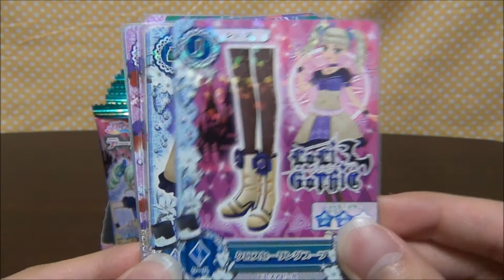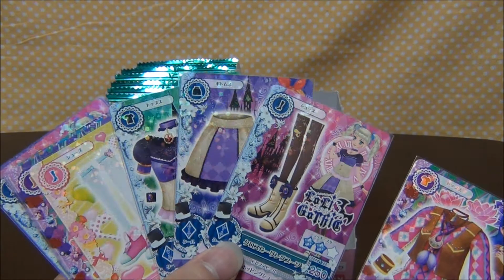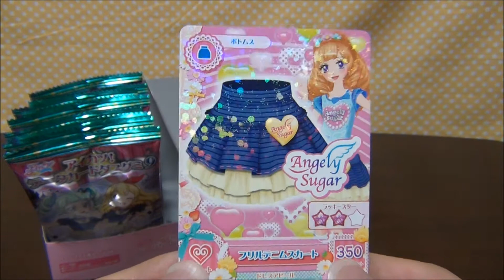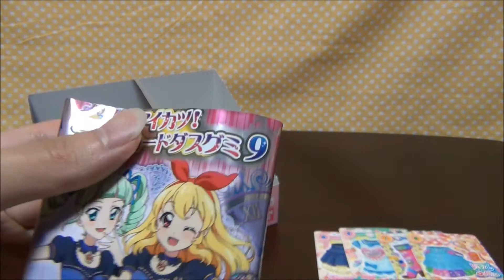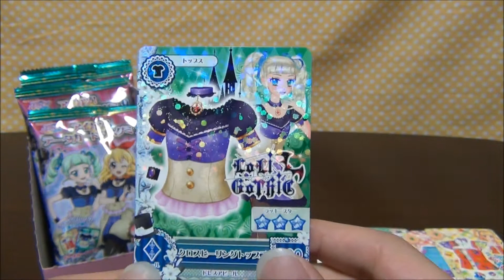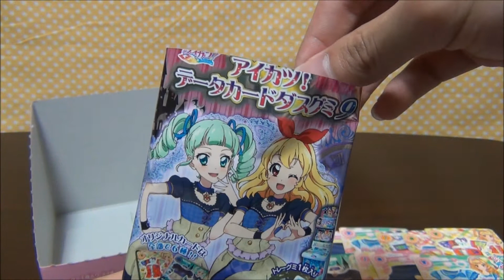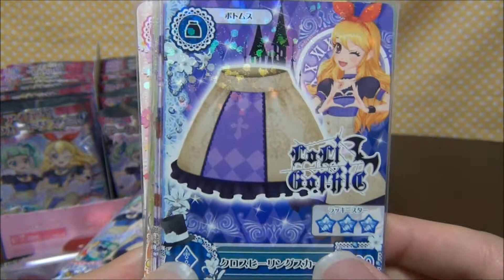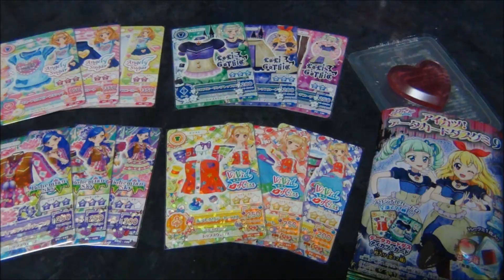残り１０パック！これでコンプなるか？！【後編】アイカツデータカードダスグミ９ BOX開封 Aikatsu!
アイカツ！データカードダスグミ９のBOX開封後編となります。